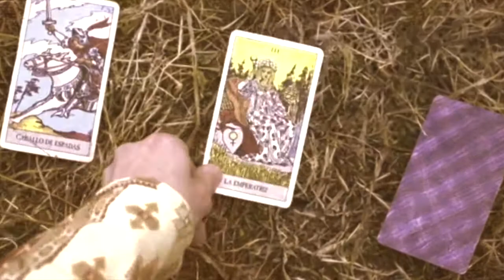Mustalaisleiri muuttaa taivaaseen | Vuohensaaren kesäteatterissa 1.8. - 15.8.2020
Mustalaisleiri muuttaa taivaaseen
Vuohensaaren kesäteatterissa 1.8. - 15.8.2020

Kesällä 2020 Vuohensaaren kesäteatterissa koetaan jälleen suuria tunteita, kun ensi-iltansa saa musikaaliklassikko Mustalaisleiri muuttaa taivaaseen. Näytelmän ohjaa Myrskyluodon Maijasta tuttu Peter Nyberg.
Mustalaisleiri muuttaa taivaaseen kuuluu neuvostoelokuvien kirkkaimpiin kulttiklassikoihin. Elokuvan perustana on Maksim Gorkin kirjoittama novellikokoelma, jonka keskiössä on Raddan ja Zobarin traaginen rakkaustarina.

Emil Lotianun ja Maksim Gorkin mukaan näytelmäksi kirjoittanut: Martti Pulakka
Musiikki: Yevgeny Doga ja Jyrki Heikkilä
Ohjaus: Peter Nyberg
Musiikin sovitus ja laulujen harjoitus: Outi Ollila
Orkestrointi ja äänisuunnittelu: Pasi Ketola
Koreografia: Venla Viisanen
Pukusuunnittelu: Marjo Haapasalo
Lavastus: Timo A. Aalto
Maskeeraus: Anni Salomaa

Trailerin toteutus:
Kuvaus Mikko Pääkkönen
Editointi Marcus Lindén
Musiikki Pasi Ketola

Liput myynnissä Lippupisteellä!